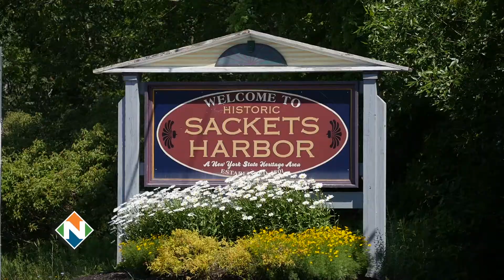NCU_Branding_Scenic_09172019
NCU spot for Home for the Holidays